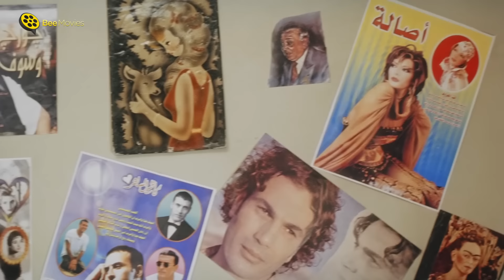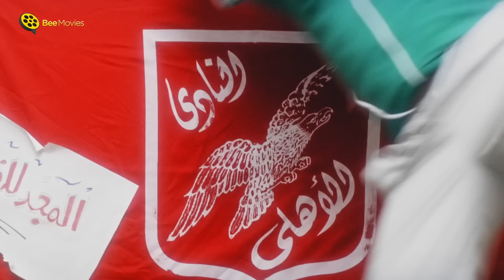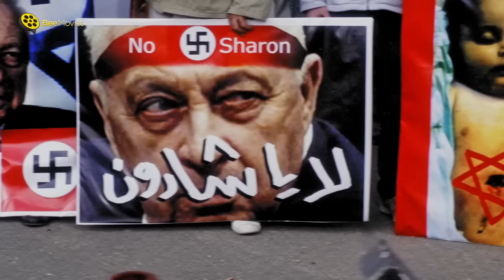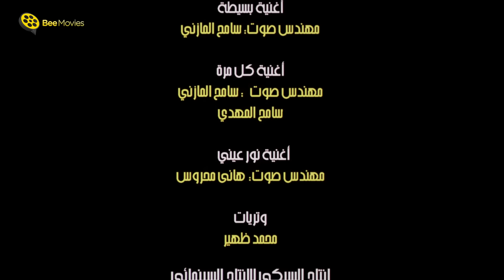فيلم سيد العاطفي | بطولة تامر حسني و نور و زينة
Sayed El Atefy | Sayed El 3tefy | Sayed Al Atefy | Syd Aleatifi

░ فيلم سيد العاطفي | بطولة تامر حسني و نور و زينة | Sayed El Atefy Movie : ░

القصة: يحب سيد زميلة له في الجامعة بينما هي لا تَشْعُر به، في حين تحبه جارة له ولا يشعر هو بها. وبسبب اعتراضه على سياسة الجامعة يتم طَرْده، فتتوجَّه أمه لعمه لكي يساعده في الحصول على عمل.

بطولة:

تامر حسني (سيد العاطفي)
عبلة كامل (والده سيد العاطفي)
نور (داليا)
زينة (جيهان)
طلعت زكريا (أبو راوية)
وحيد سيف (صلاح الجمال)
نشوى مصطفى (باربي صلاح الجمال)
لطفي لبيب (يوسف)
محمود العزازي (مراسل الجزيره)
ضياء الميرغني (الجزار والد جيهان)
جلال عبدالقادر (الوزير)
أحمد عقل (أستاذ القانون )

 تاليـف : بلال فضل
 اخـراج : علي رجب

░  Sayed El Atefy  - Movie: ░